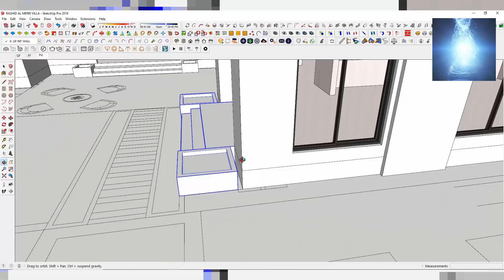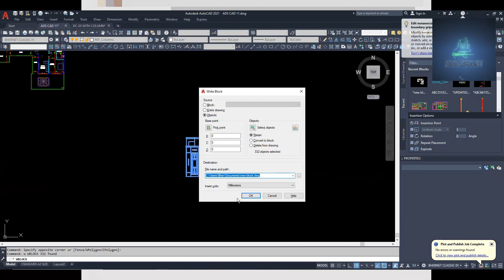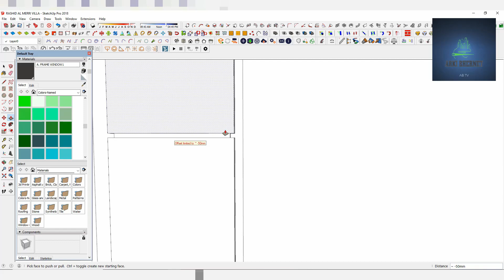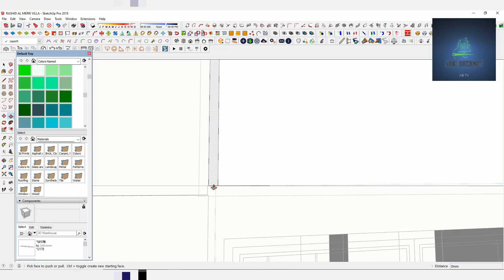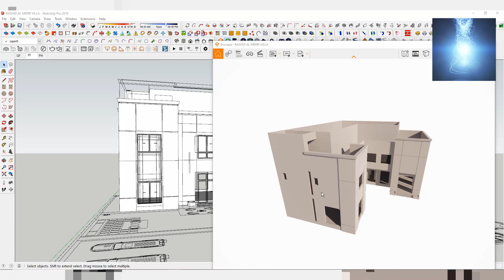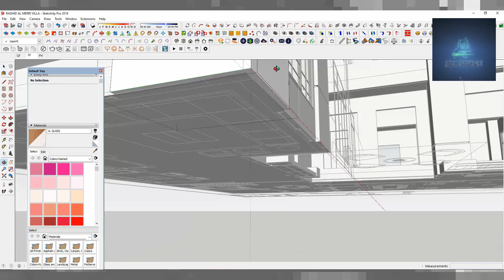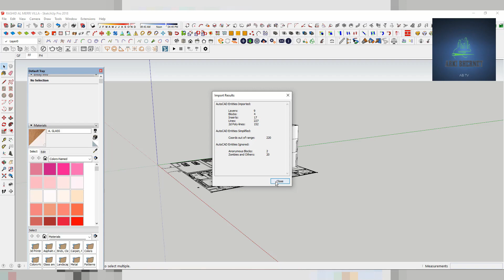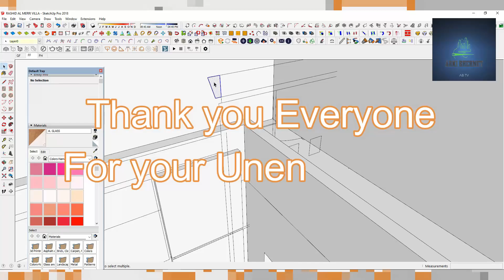SKETCH UP MDOELING MODERN VILLA PART 03 / ARKI BHERNET TV